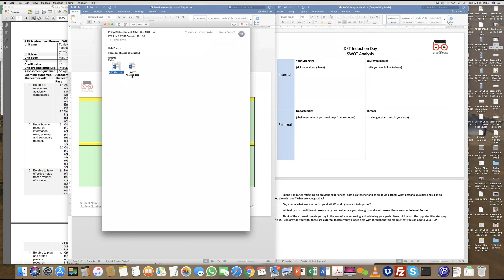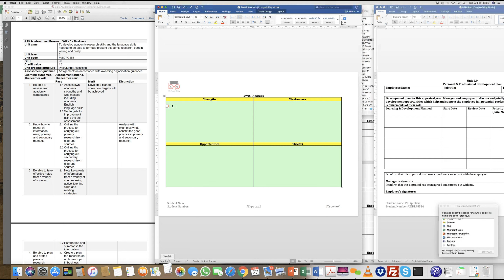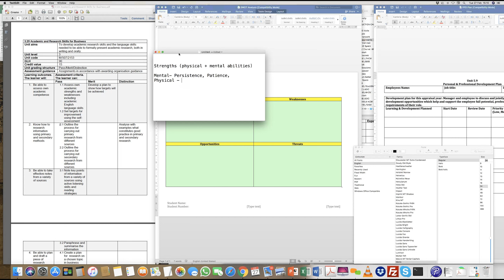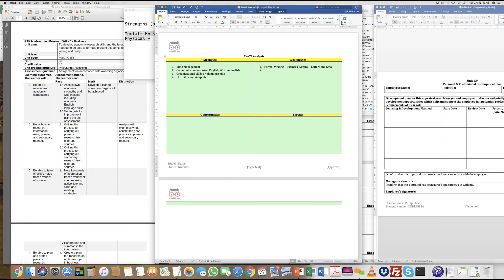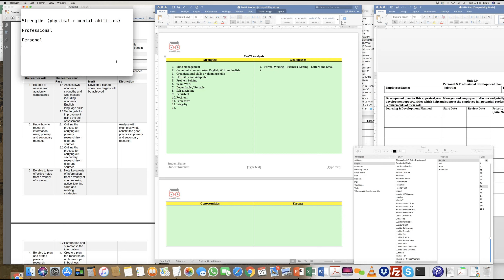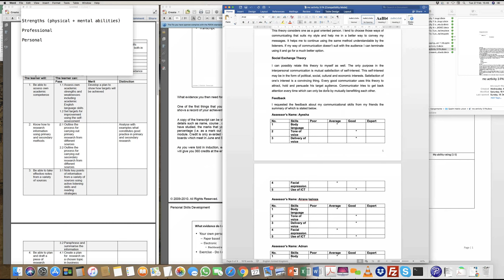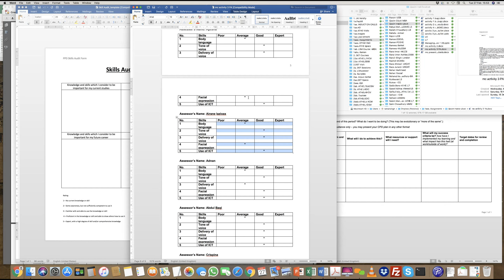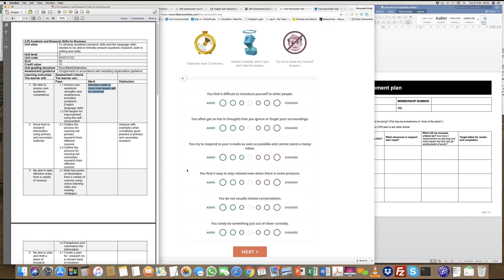ATHE L3 DIB 3 25 Academic and Research Skills for Business Session 1 2018 02 27